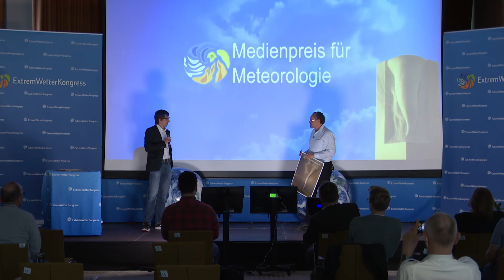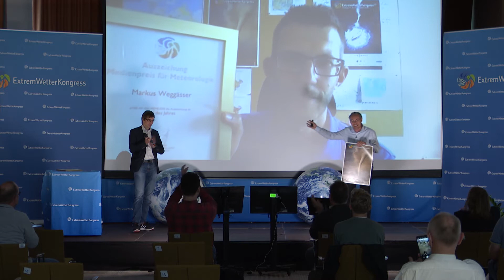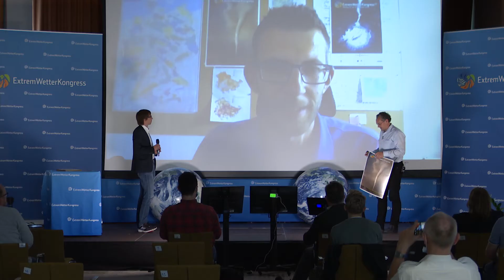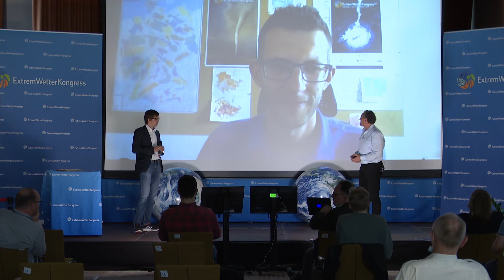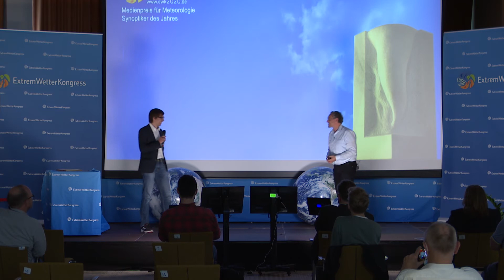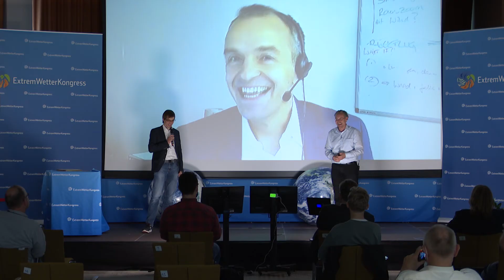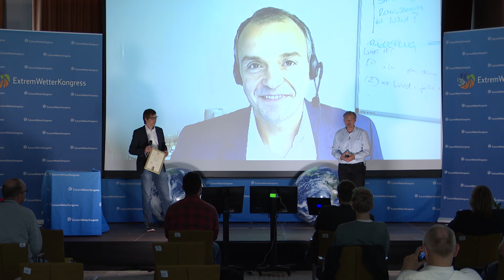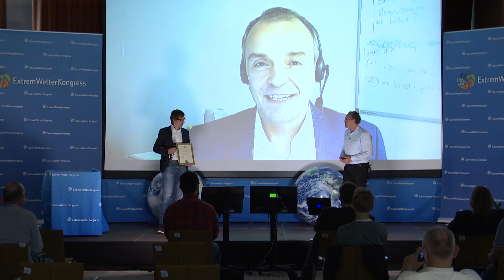Preisverleihung Medienpreis für Meteorologie MEME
ExtremWetterKongress2020. Titel des Vortrages von  (): Preisverleihung Medienpreis für Meteorologie MEME